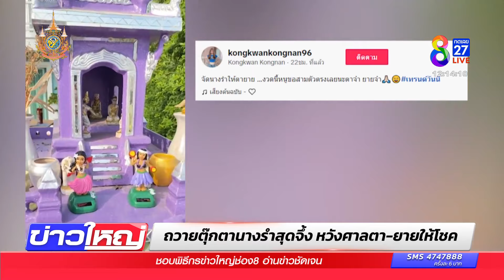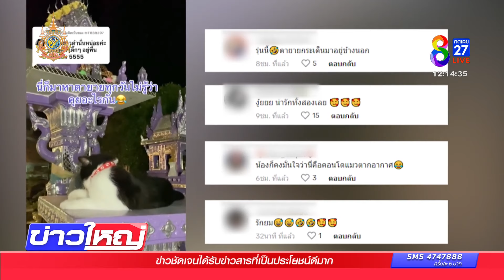ถวายตุ๊กตานางรำ หวังศาลตา-ยายให้โชค | ข่าวช่อง8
ตุ๊กตานางรำ เต้นดุ๊กดิ๊กๆ ที่ศาลพระภูมิหน้าบ้านพัก ตุ๊กตาจะเต้นเฉพาะกลางวัน ส่วนกลางคืนหยุดรำ เพราะตุ๊กตาตัวนี้ใช้พลังงานไฟฟ้า